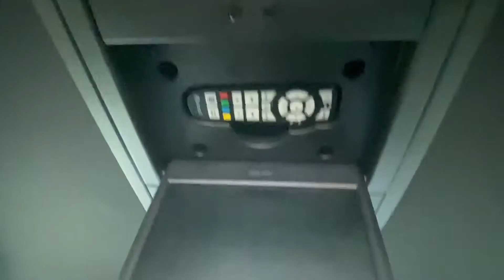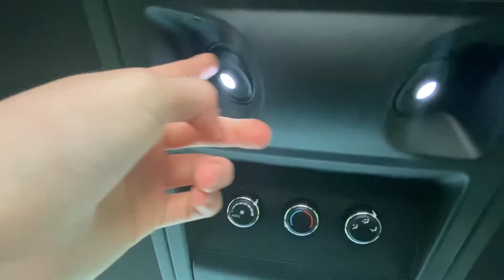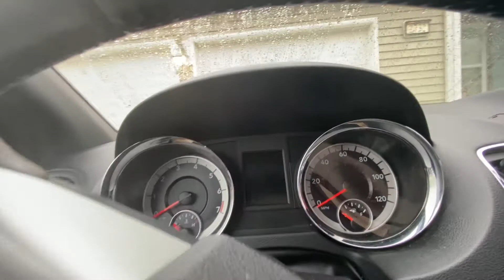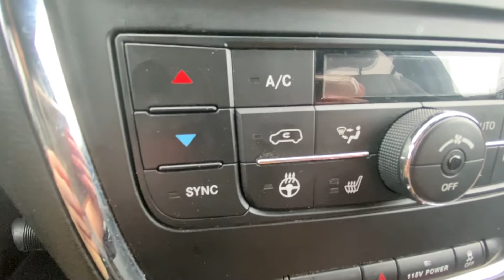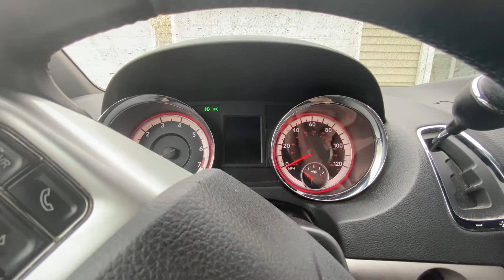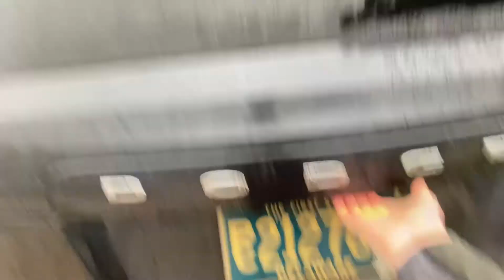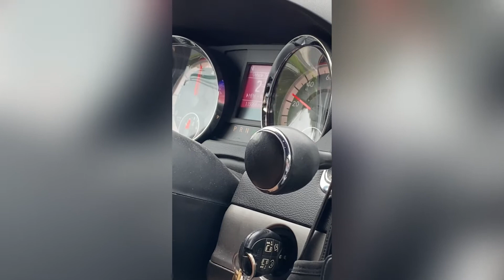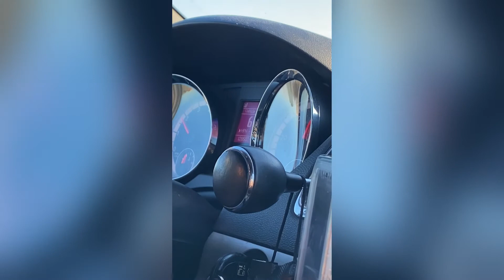Dodge Grand Caravan R/T Detailed Review & Test Drive (No Talking)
By the way, this is a 2014 model. It has about 146K miles and it’s only big repair was a transmission replacement at 113K miles last June.